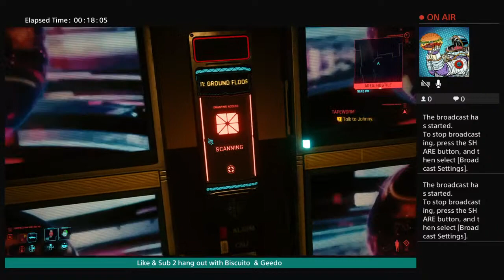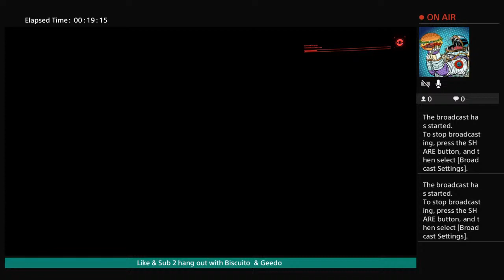Cyberpunk 2077 Joytoy & Gunfighting w|OkBiscuito